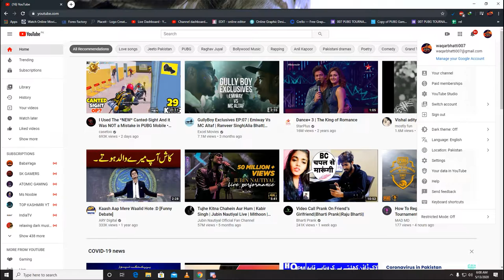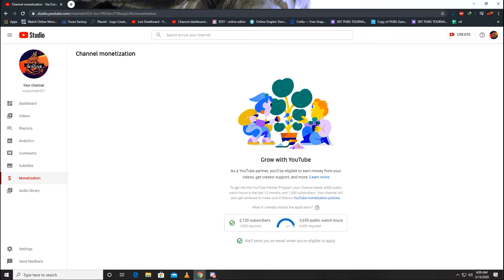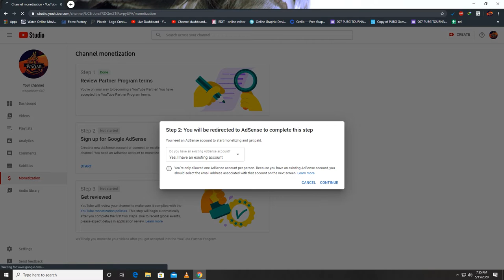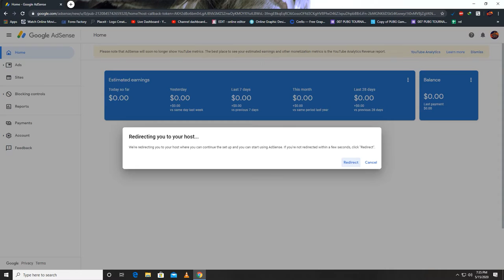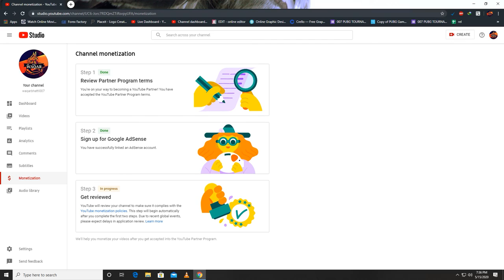How to Enable Youtube Monetization in 2020 | How to Monetize Youtube Channel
In this video tutorial, I show you the step by step instructions on how to enable your YouTube channel for monetization. I discuss how to set it up as well as how to link your Google Adsense Account.

1)
how to apply for monetization on youtube 2020 | youtube monetization kaise kare 2020 | Monetization
2)
how to enable your youtube channel for monetization - get paid 2020
3)
4)
How To Apply For Youtube Channel Monetization On Mobile in 2020
5)
How To Monetize YouTube Channel FAST (2020) 3 Easy Steps | Make Money With YouTube Videos & Adsense!
6)
Youtube channel Ka Monetization Enable Kaise Kare ? ( Step By Step )